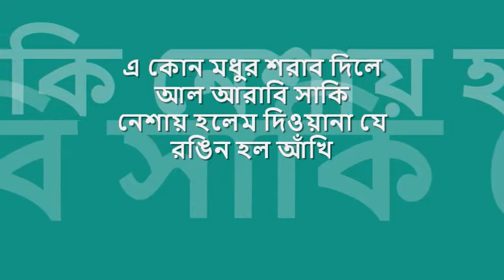e kon modhur sharab dile | শিপ্রা বসু | নজরুল জন্ম-জয়ন্তী স্মারক: : RPG stereo OST from CD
quintessential melodies from bengal : : এ কোন মধুর শরাব দিলে

title:  এ কোন মধুর শরাব দিলে, genre: নজরুল গীতি, artist: শিপ্রা বসু, lyric: কাজী নজরুল ইসলাম, tune: কাজী নজরুল ইসলাম, label: RPG, picture courtesy: দৈনিক ইনকিলাব